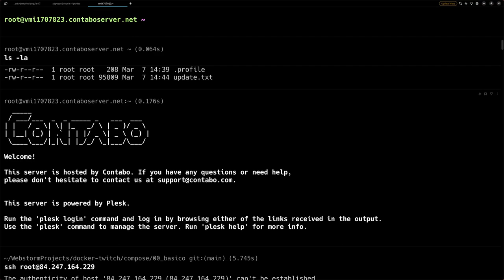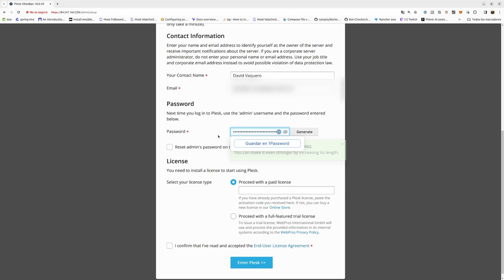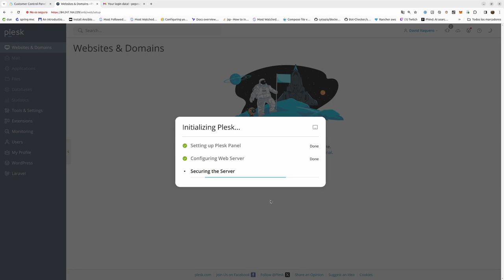Primer login Plesk en Contabo #1 Curso de Migración Aplicaciones Web - Cursos de Desarrollo